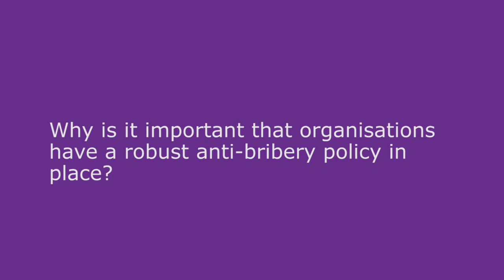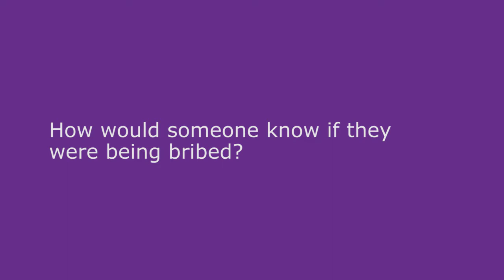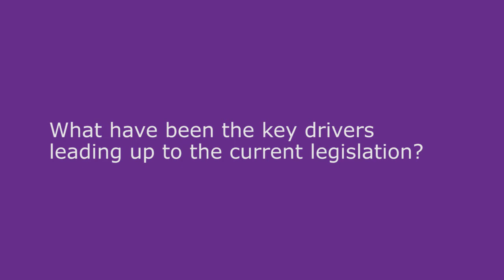Professor Alan Doig on bribery, corruption and the importance of the Bribery Act 2010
The CIPFA Counter Fraud Centre was named in the UK Government’s Anti-Corruption Plan as having a key role to play in the fight against bribery and corruption in the public services.

As part of this role, we have been working with Alan Doig to develop a suite of tools to help organisations tackle bribery. Alan is former Professor of Public Services at Liverpool John Moores and Teeside Universities. He has extensive international experience, having worked on projects for the European Union, the UNODC (United Nations Office on Drugs and Crime) and for the UNCAC (United Nations Convention against Corruption). In this video he discusses the UK Bribery Act 2010, how to recognise bribery and the importance of having a robust anti-bribery policy in place.